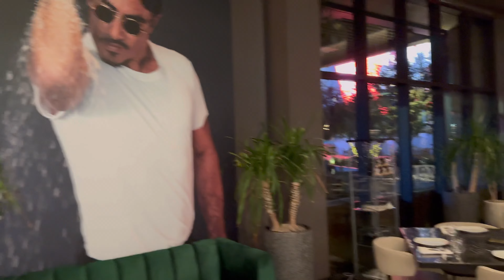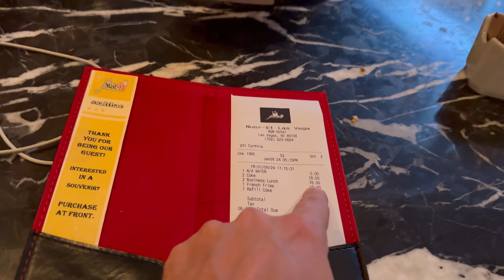4.BÖLÜM - CES 2014: Las Vegas Nusret’e Servet (!) Bıraktık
Las Vegas CES 2014 ziyaretimiz sırasında akşam yemeği için Las Vegas Nusr-Et’e gittik ve o anları sizlerle paylaşıyorum.

Keyifli seyirler…